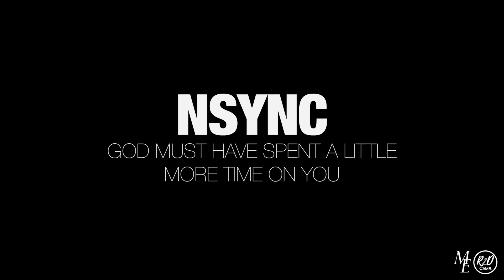Amanda Grind "God must have spent a little more time on you"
Check out Amanda Grind's class footage from the camp :)